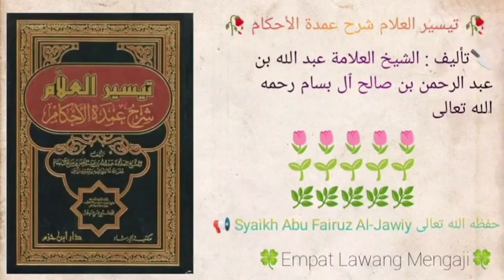Taisirul 'Alam Syarhu Umdatil Ahkam | 870 | Syaikh Abu Fairuz Al-Jawiy حفظه الله تعالى